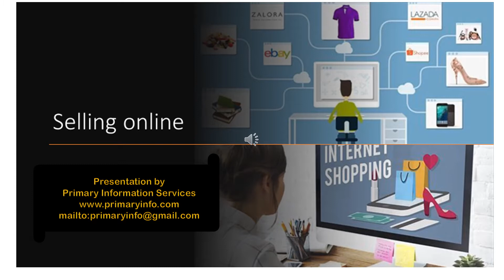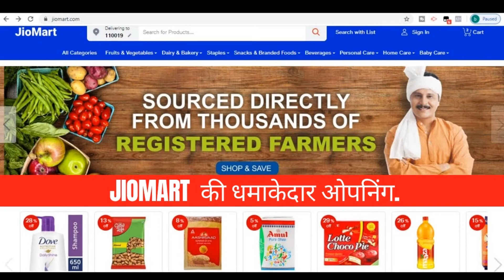Selling online -how to?